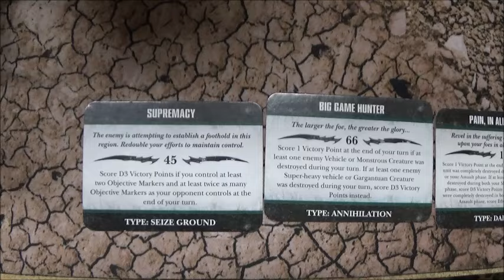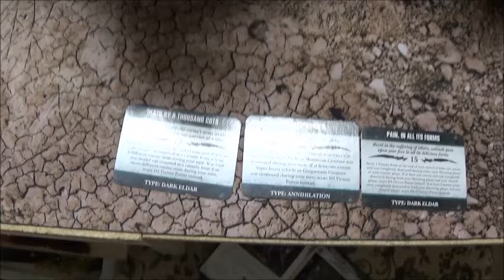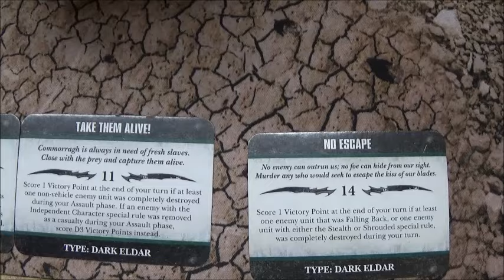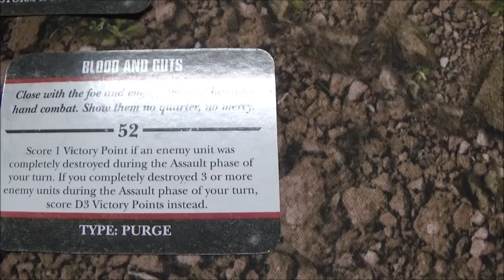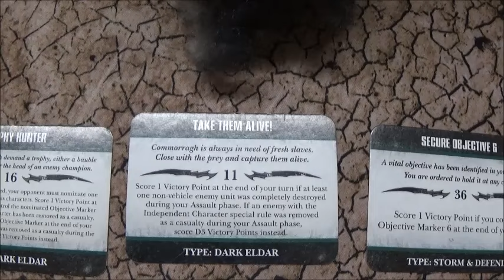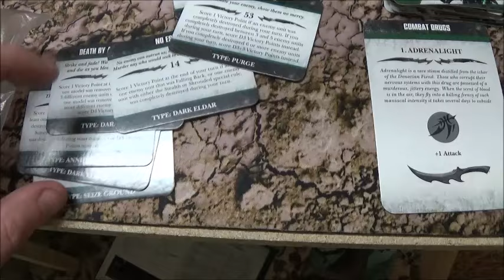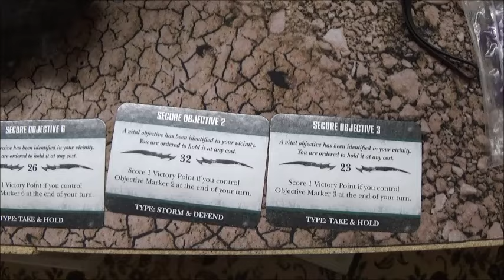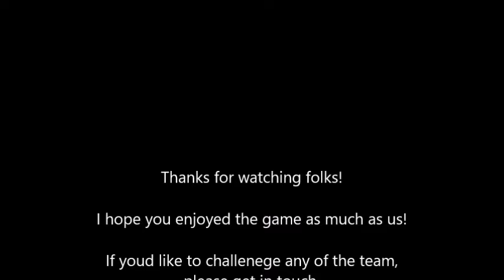Warhammer 40k Battle Report 7th Edition Dark Eldar vs Imperial Guard Astra Militarum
The Commisar is back to take on the Dark Eldar